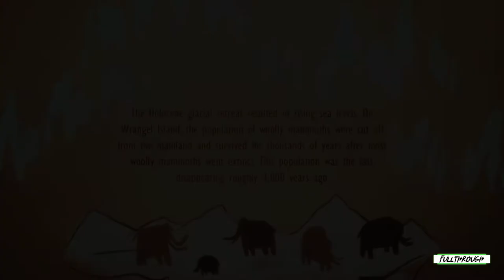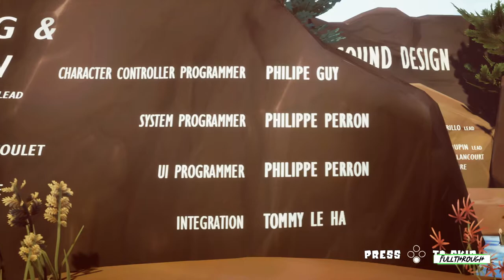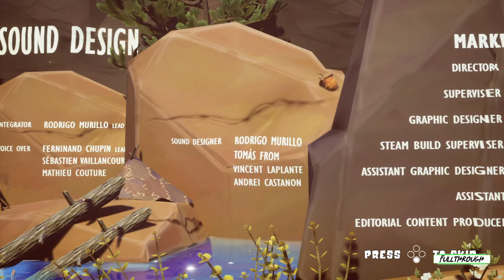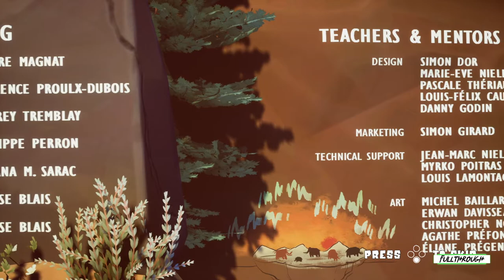The Odyssey Of The Mammoth FULL WALKTHROUGH Gameplay HD (PC) | NO COMMENTARY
I hope you guys find this The Odyssey Of The Mammoth full walkthrough gameplay no commentary video useful.Leave a like and share with your friends if you can ;) .Soon I'll be uploading some new videos about more games.

Game: The Odyssey Of The Mammoth

★ My PC ★
Gigabyte B450M AM4 Motherboard
8 Cores AMD Ryzen 7 2700 Processor
16GB RAM DDR4 2400
GTX 1660 ti 6GB GDDR6
2TB de disco duro HDD